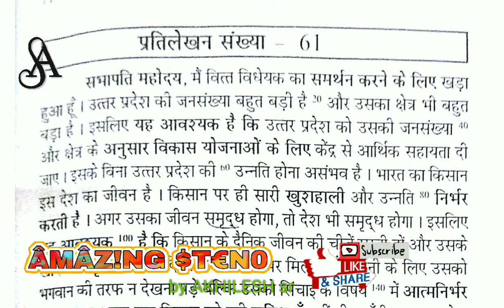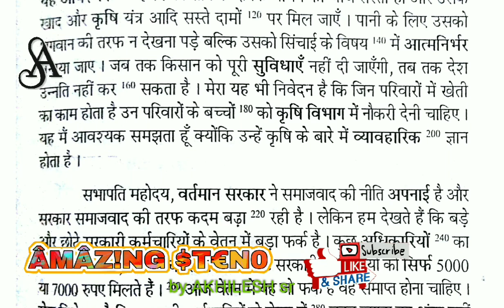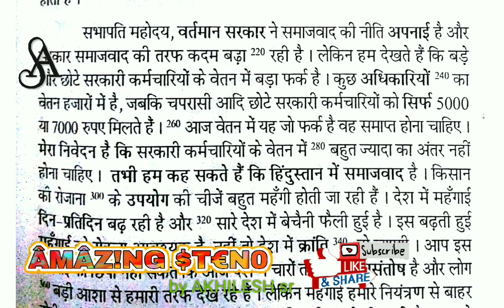100+ Ex 61 Ramdhari Gupta Khand 1 dictation